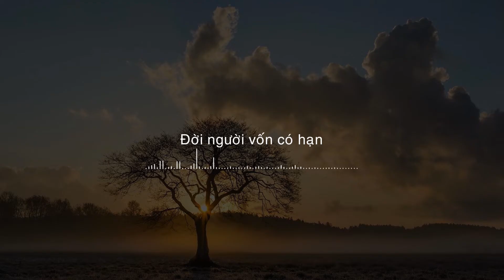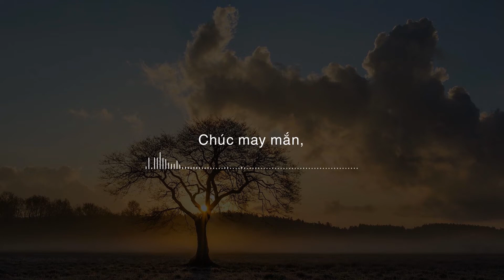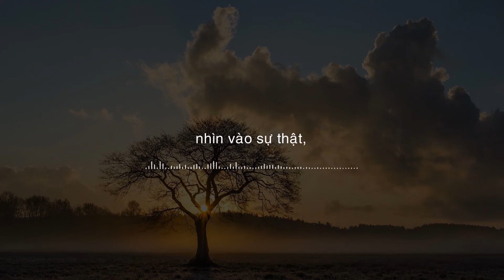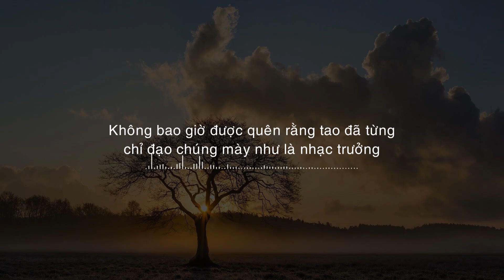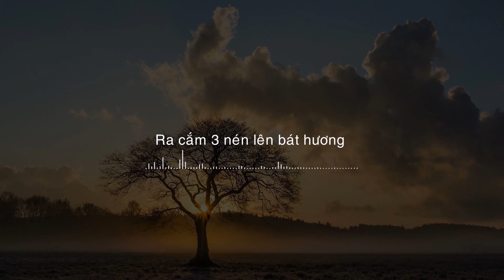Nếu ngày mai tao chết - DSK [VRG]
Khi tao ra đi thì cũng chẳng để lại gì, ngoài cát bụi và tro tàn
Đời người vốn có hạn
Nếu coi tao là bạn, làm ơn đừng khóc trong đám tang
Mang cho tao nửa cân thuốc lá, còn cần thì 8 lạng, homie

Nếu tao chết, hãy nói với bạn bè và gia đình tao yêu họ
Quá ít khi nói, nhưng tao sống không thể nào mà thiếu họ
Châm hết điếu này đến điếu nọ
Vì tao không biết dưới địa ngục liệu có còn có cần không
Khi tao chết, linh hồn trên chân không
Đến trần như nhộng, đi có cái thân không
Khi tao cuốn gói và lên đường
Chuck sẽ vẽ tên tao lên trên tường
Su hát cho tao nghe đến khi lỗ tai mòn
Đức lại chở tao đi khắp Sài Gòn
Jin chẳn còn phải lo âu
Khoa chẳng còn phải vò đầu
Khi tao đi, chắc Duy đã xuất ngoại
Chúc may mắn, SD vẫn bất bại
Yes, SD là cả đời
VIGER là cả đời
Còn hater cứ coi cái chết của tao là câu trả lời
Ngồi trên mây tao vẫn cứ ỉa vào đầu chúng mày, mưa đá rơi

Nếu tao chết, xây cho tao lăng mộ và lấy hình tao tạc tượng
Không bao giờ được quên rằng tao đã từng chỉ đạo chúng mày như là nhạc trưởng
Đường chúng mày đi bắt đầu từ tao, nhìn vào sự thật, đừng đánh lạc hướng
Ra cắm 3 nén lên bát hương, homie!

Nếu tao chết, chết cùng với đống cỏ chất kho
Anh em sẽ lại cuốn cho tao một điếu thật to
Nhưng đừng bao giờ để dòng lệ rơi, hey
Tao ra đi cũng chẳng bao giờ thay đổi thế giới này
Hater vẫn là hater, giống như phụ nữ khi tới ngày
Khi tao đi sẽ mở tiệc, nhưng bữa tiệc này không mời mày
Nếu tao chết cũng tốt mà, chỉ một lần tao muốn được bình yên
Chỉ một lần được bình yên trọn vẹn
Không như ánh vàng một ngọn đèn trong bóng đêm
Ấp ủ bao ưu tư
Muốn một lần được trống rỗng, không còn gì để lưu giữ
Nếu tao chết, chẳng sao hết, trái đất vẫn cứ quay
Và hút cần vẫn cứ bay
Tao chết đi, nhưng lời tao không hết ý
Tính đền giờ này, đứa nào dám nói lời tao không hết ý?
Chỉ cho tao câu nào tao viết không hết ý
Chết chẳng qua là mệt… nghỉ!
Ngủ là thằng em họ của chết, nên tao không ngủ, chết rồi thì ngủ mệt nghỉ